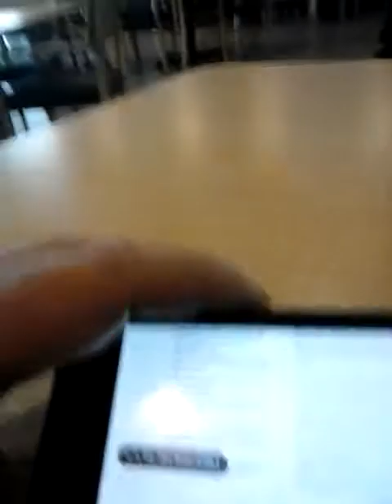December 25, 2018